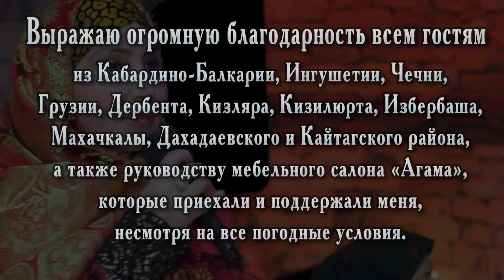01 Патимат Расулова – «Мой брат»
Патимат Расулова – «Мой брат»

ПРАВООБЛАДАТЕЛЯМ!